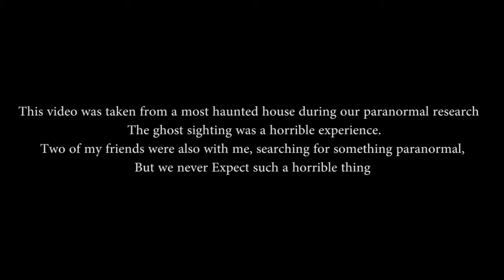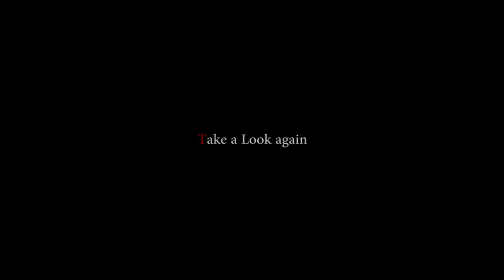Ghost Caught On Video Tape | Ghost Sightings 2015 | Scary Videos | Haunted Videos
Is Real Ghost new channel .In EC police graphics channel and we We strive to produce unique products for the cinema, music videos, Advertisements, corporate videos, Freelance projects. Deadly Scary Is involved in the creation and design of high quality digital video products.